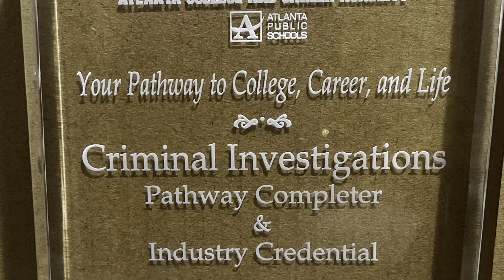My car fell in an Atlanta Pothole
Potholes swallowed my car 🚙
HIV IS OK!👍🏿
Graduation for my daughter and friends.🧑🏾‍🎓